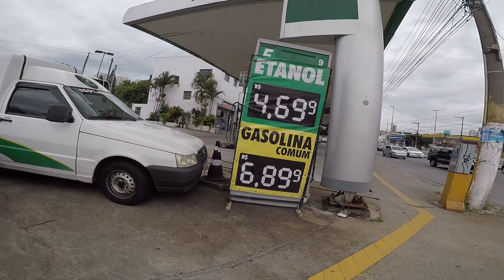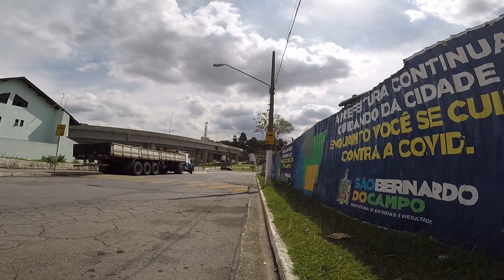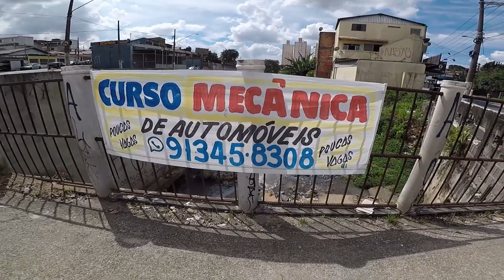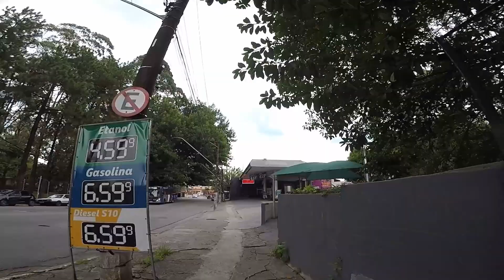Passeando na Cidade de Diadema e São Bernardo do Campo São Paulo Brasil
nesse vídeo eu fiz um Passeio Turístico nas Cidades de Diadema e São Bernardo do Campo Municípios de São Paulo, Passeando em Diadema, Passeando fazendo Turismo na Cidade São Bernardo do Campo, Turista, Turístico, Diadema é Turística, São Bernardo do Campo é Turística, São Bernardo do Campo e Diadema ABC Paulista, ABC Paulista, Por favor! José Tadeu